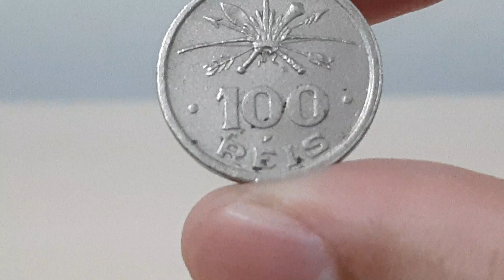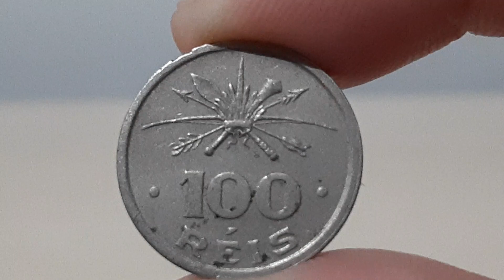MOEDA DE 100 REIS 1932 - QUANTO VALE EM 2019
MOEDA DE 100 RÉIS DO ANO DE 1932 - SÉRIE VICENTINA